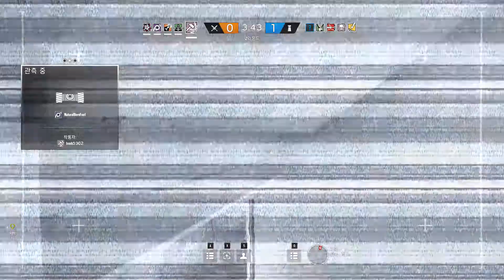레인보우식스 시즈 (Rainbow Six : Siege) 너 왜 내 드론 부시냐?